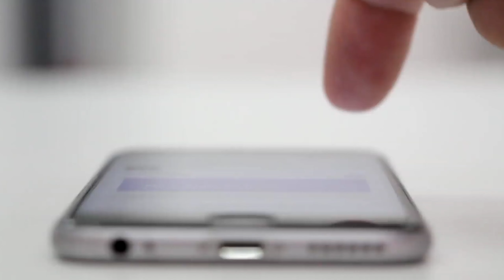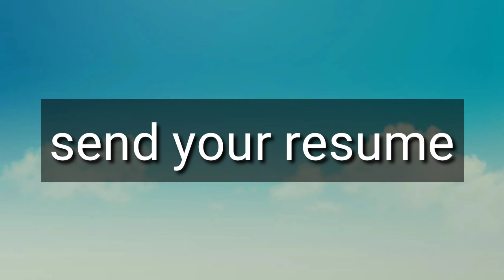जल्दी करो| Account bharti 2021|jobs in Noida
Hello everyone welcome to visiting my channel 🙏

about this video- aaj ke video me btaya hu ki agar aapko account tally exel aati ha to aapke liye new vecency bharti a gayi hai

techway zone, Wellman,lions workforse,Saurabh,hsc manpower,
noida me job kaha milega,noida me nikali bharti,account  me nikali bharti,tally me nikali bharti